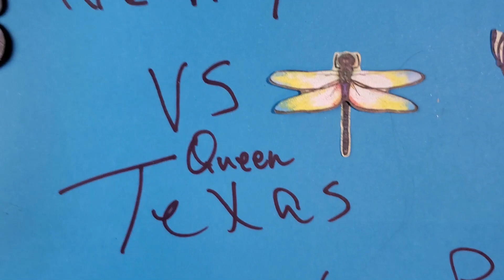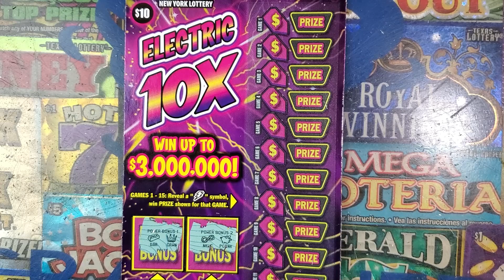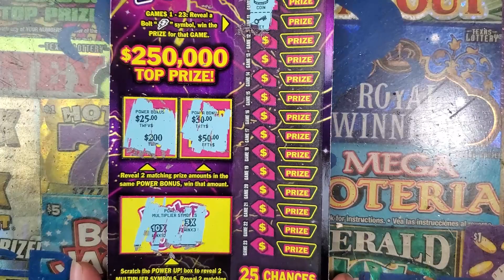TEXAS VS NEW YORK LOTTERY TICKET BATTLE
⬇WHAT WE LIKE TO USE (AMAZON)⬇
(Electric Salt and Pepper)
(Ella’s Flats Chips)
(Try Kindle Unlimited)
(Try Audible Plus For Free)
(Dash Mini Waffle Maker)
(Air Fryer)
(Keto Cheat Sheet)
(Keto Cocktails)
(Ninja Blender)
(Espresso Machine)
(Nikon Camera)
(Security Camera System)
(Security Home Safe)
(New Rolex Watch)
(Automatic Gate Opener)
(Vegetable Chopper)
(Silicone Gloves)